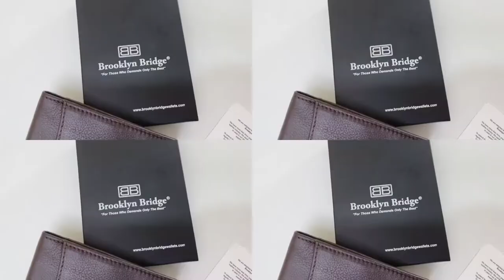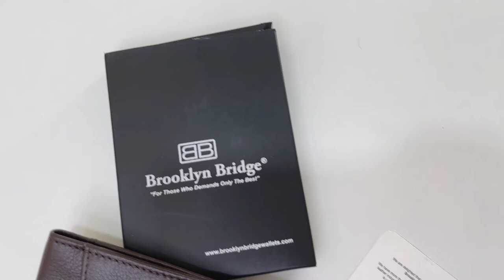Brooklyn Bridge Real Leather Money Clip Wallet for Men - Slim Front Pocket RFID Blocking Bifold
Brooklyn Bridge Real Leather Money Clip Wallet for Men - Slim Front Pocket RFID Blocking Bifold Credit Card Holder for Men with Gift Box (Soft Brown 1)
Brooklyn Bridge Money Clip Wallet for Men Full Grain Genuine Leather Handcrafted Suitable with Old Currency Notes (Soft Leather + RFID, Soft Black 1)

Brooklyn Bridge RFID Protected Full Grain Genuine Leather Minimalist Credit Card Cardholder Money Clip Wallet for Men Women with 5 ATM Card Slots 1 ID Window 1 Easy Access Thumb Hole Classic Black

Brooklyn Bridge Full Grain Genuine Leather Bifold Slim Minimalist Wallet for Men, Women (Soft Leather + RFID, Soft Brown 1)

Brooklyn Bridge Genuine Leather Money Clip Wallet for Men - Slim Front Pocket RFID Blocking Bifold Credit Card Holder for Men with Gift Box (Oil Pull UP Brown 1)

Brooklyn Bridge Genuine Leather Slim Minimalist Front Pocket Wallet - Credit Card Holder Card Cases with ID Window for Men Women (Genuine Leather + RFID, Italian Brown 2)
Brooklyn Bridge Vegan Leather Bifold Wallets for Men - Cruelty Free Non Leather Mens Wallet with ID Window RFID Gifts for Him (Faux Leather + RFID, Smooth Black 1)
Brooklyn Bridge® RFID Protected Vegan Leather Minimalist Card Holder Wallet for Women & Men with ID Window (Carbon Fiber Leather, Blue 1)
Brooklyn Bridge Genuine Leather Slim Minimalist Front Pocket Wallet - Credit Card Holder Card Cases with ID Window for Men Women (Genuine Leather + RFID, Italian Blue 1)
Brooklyn Bridge Leather Slim Minimalist Front Pocket Wallet - Credit Card Holder Business Card Case for Men Women (Faux Leather + RFID, Smooth Brown 1)
Urban Forest Zeus Vintage Blue RFID Blocking Leather Wallet for Men
Hornbull Stella Brown Printed RFID Blocking Leather Wallet for Men
Hornbull Themes Brown RFID Blocking Leather Wallet for Men | Wallets Men Leather
Hornbull Miller Green RFID Blocking Leather Wallet for Men
Hornbull Men's Stella Brown Genuine Leather RFID Blocking Wallet
NAPA HIDE Tan Crunch Leather Wallet for Men
WildHorn Blue Hunter Leather Men's Wallet
HAMMONDS FLYCATCHER Genuine Leather Wallet for Men| RFID Protected| Trifold Wallet (Black)
NAPA HIDE Tan Leather Men's Wallet (NPH013)
WILDHORN Wildhorn India Brown Leather Men's Wallet (WH1173)
Urban Forest Oliver Blue RFID Blocking Leather Wallet for Men
Hornbull Denial Navy Leather Wallet for Men | Wallets Men with RFID Blocking | Mens Wallet
Urban Forest Oliver Black RFID Blocking Leather Wallet for Men
WildHorn Brown Leather Men's LEATHER WALLET(WH2010)
NAPA HIDE Leather Wallet for Men (Maroon)
Napa Hide® Leather Wallet for Men (Black) (Black)
 WILDHORN Wildhorn India Matte Black Leather Men's RFID Wallet (WH1173)
HAMMONDS FLYCATCHER Brown Leather Men's RFID Wallet (HF502_MH)
Rigohill Doger Olive Green Mens Leather Wallet | Leather Wallet for Men | RFID Mens Wallet
Urban Forest Zeus Vintage Brown RFID Blocking Leather Wallet for Men
LONDON ALLEY Elk Vintage Brown RFID Blocking Men's Leather Wallet
Urban Forest Kyle RFID Blocking Black/Redwood Leather Wallet for Men
TITAN Brown Leather Men's Wallet (TW184LM1BR)

mens fashion
men's fashion malayalam
men's fashion tamil
mens fashion style
men's fashion show
mens fashion 2022
mens fashion telugu
men's fashion tips
mens fashion hindi
mens fashion hacks
mens fashion haul
mens fashion shorts
mens fashion channel
mens wallet
mens watches
mens wear wholesale market
mens workout at home
mens wedding dress collection 2020
mens wallet brands top 10
mens hostel
mens physics posing
men's fashion malayalam
mens hair straightening
leather wallet
leather wallet making
leather wallets for men
leather wallet wholesale market in delhi
leather wallet making in india
leather wallet
leather wallet review
leather wallet unboxing
leather wallet for women
leather wallet handmade
leather wallet cleaning
leather wallet rest oration
leather jacket
leather ball
leather shoes
leather making
leatherman
leather jacket in delhi
leather wallet
leather bag
leather wallet making